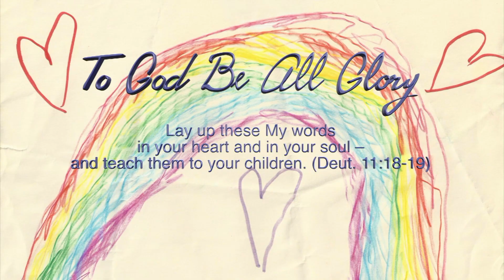The Riot and the Dance of Creation with Dr. Gordon Wilson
Biologist and professor Dr. Gordon Wilson joins Heritage of Truth host Jeanne Dennis to discuss the new documentary film The Riot and the Dance coming to theaters on March 19th. He tells about the thrill of visiting the Sonoran desert and Sri Lanka for the filimng. He also tells of the time in college when his confidence in creation could have cost him academically.